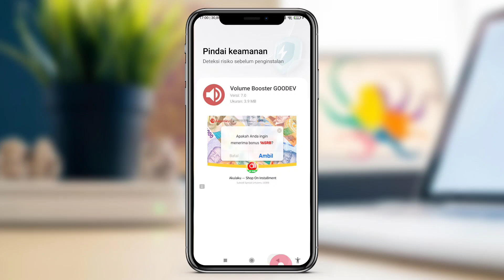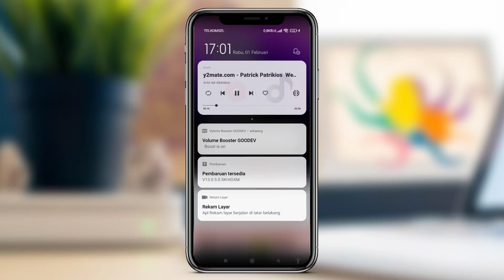Cara Meningkatkan Volume hp Android Hingga 200%